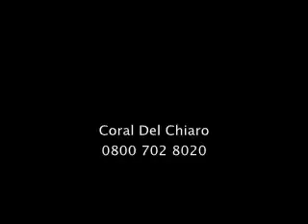Música de Casamento - Campanas - Coral Del Chiaro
Coral Del Chiaro executando Campanas no Casamento, as campana são os "sinos" bastantes usados antes da música de entrada da noiva.

Seu casamento com um toque de classe.
Procurando um coral ou orquestra para o seu casamento em São Paulo, Santo André (ABC), Campinas, Sorocaba, São José dos Campos, Ribeirão Preto, Bauru e Belo Horizonte? Contrate o Coral Del Chiaro!